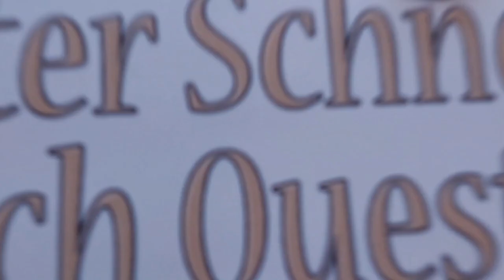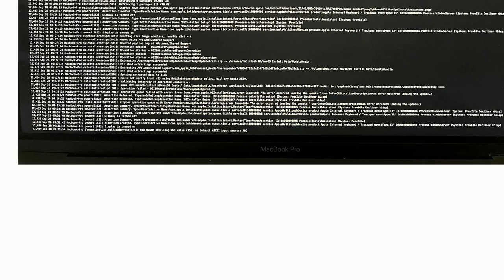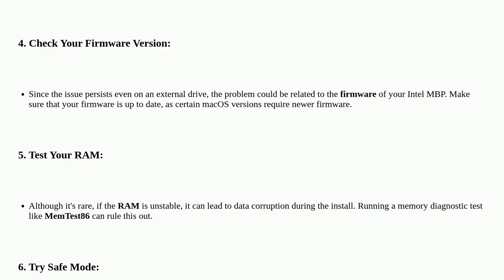Apple: macOS Sequoia Unarchive Error during Installation on Intel MBP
macOS Sequoia Unarchive Error during Installation on Intel MBP

A special thanks goes out to the community

  error install macos